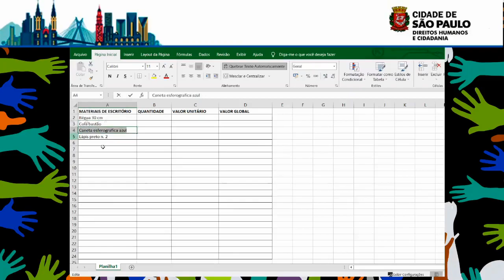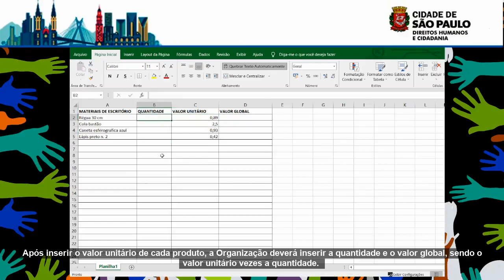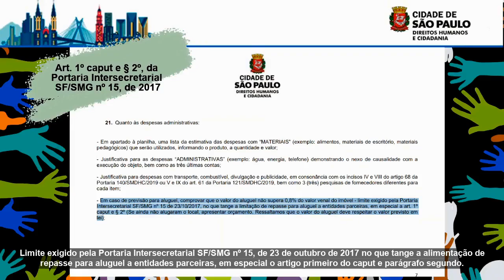Celebração de Parcerias SMDHC - Despesas administrativas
13. DESPESAS ADMINISTRATIVAS